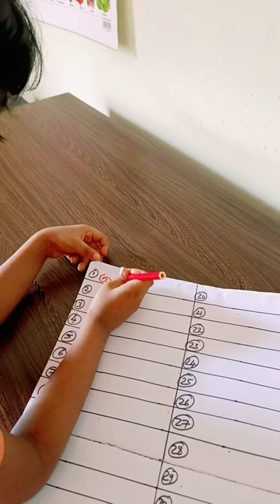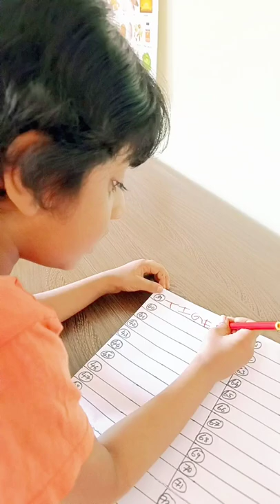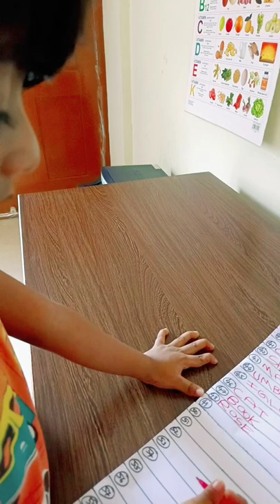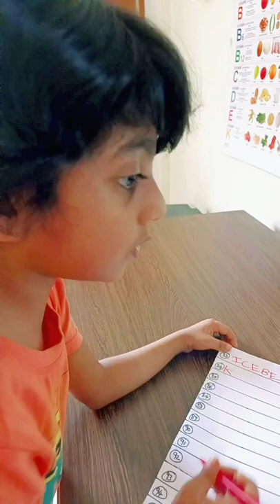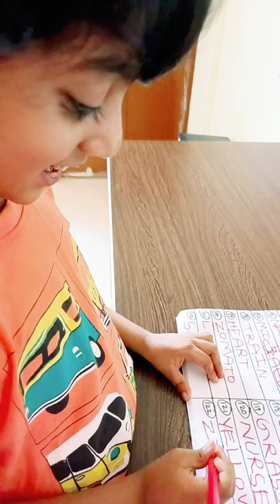KID 122 WORDS WRITING CHALLENGE it's really fun